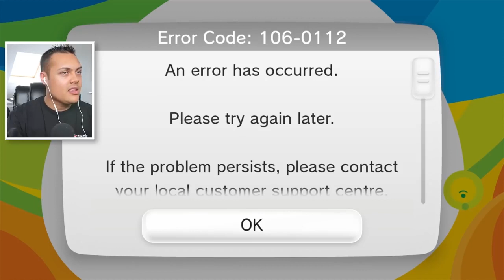WHEN NINTENDO GAMES BECOME SEXY !?!?! (Mario and Sonic at The Rio 2016 Olympic Games) [MessYourself]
A reupload of MessYourself's first video on M&S Rio 2016, which was taken down for unknown reasons.